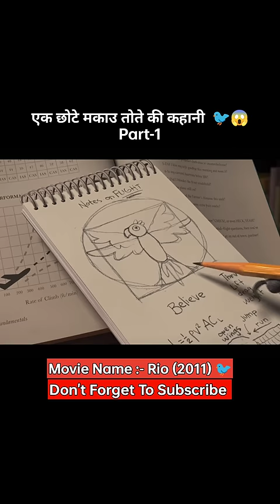Ek chhote macaw tote ki kahani 🐦😱 Part-1